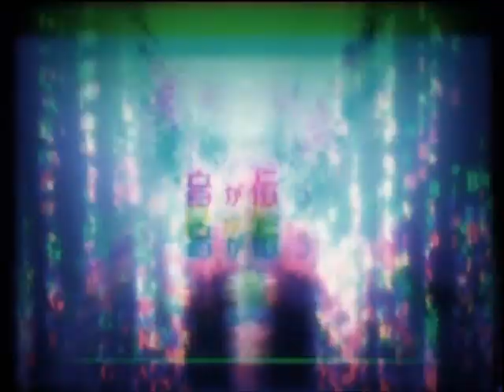【CUL】 「ヒビカセ」 【Vocaloidカバー】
UST by YusukeKira with Giga-P's midi mixed in
Music & Arrange by Giga-P
Lyrics by Reol
Illustration by Key
Movie by Okiku
Original vocals by Hatsune Miku
CUL belongs to Internet Co.

So I decided to make a new cover of this song since my first one was shit.
I still think there are covers far better than this one though.
I did a short mix of this with Cul on SoundCloud and finally decided to finish it.
I still lack motivation so I'm really lazy with finishing a mixing of a cover.

So this is my last upload of the year, hopefully I won't take another month to post something again.